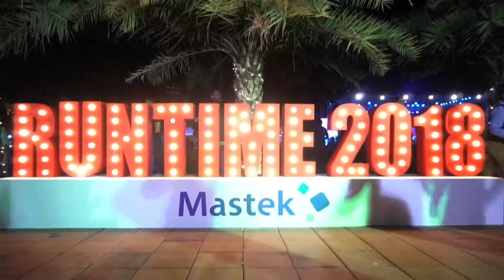India Runtime 2018 Montage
Mastek’s Runtime is a celebratory extravaganza to provide employees and their families a memorable experience. India Runtime was attended by 1400 Mastekeers and their families